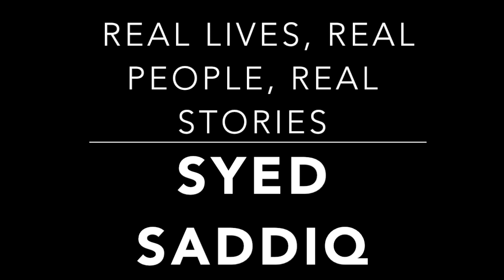Asia's Best Speaker Syed Saddiq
Syed Saddiq​ - three times Asia's Best Speaker Award winner - is quite vocal on social media talking on current issues. Is he concerned about the consequences of being too outspoken?